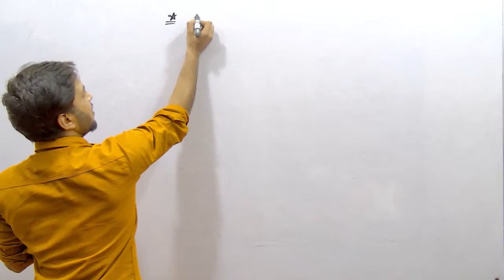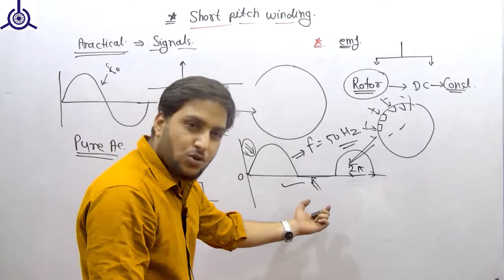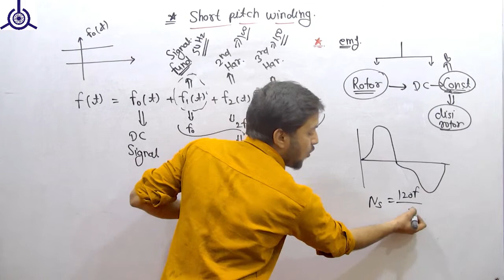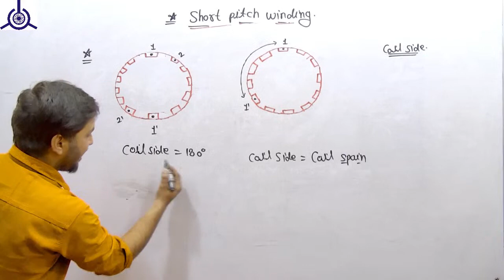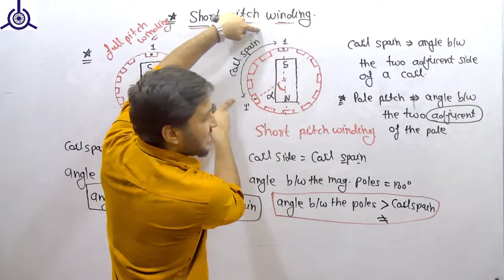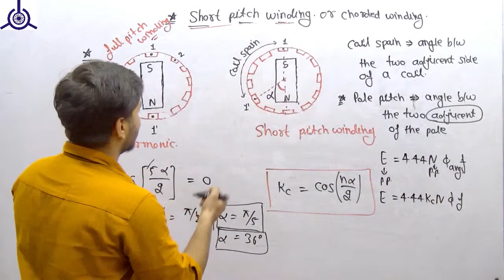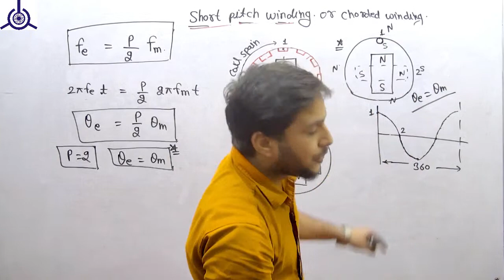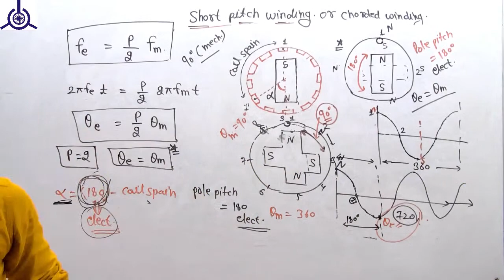Short Pitch Winding | Pole Pitch, Full Pitch, Coil span, | Animation of DC Machine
Hey Aspirants...
- Pole Pitch, Full Pitch Coil, Short Pitch Coil, Coil span, Mechanical &
  Electrical Degree.
- There are many people who want to learn but unable to, due to complexity of machines.
- Here at WE LEARN, machines are made so simple not only to
 understand but also you will have answers of all questions related
 to the topic.
- In this video all important terms are made easy to understand.
- Thus we can define a Short Pitch Coil as the coil having the coil span (Coil Span is defined as the space angle between the two coil sides of a coil) less than 180 degree.
- A short pitched coil is also known as Chorded Coil.
- What are the advantages of short pitch coil?
- What is the difference between full pitch and Chorded windings?
- What is short pitch factor?
- What is short pitch winding in alternator?

✅✅Do Subscribe to our channel , and Press the Bell Icon 🔔 (All) to get notifications for all new videos for UPPCLJE, SSC JE, DMRC, RSEB JE, AE, GATE Railway Technician & Other exams.